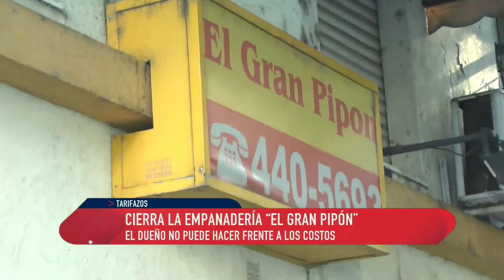Cierre de "El gran Pipón" Gastronómicos en alerta por la suba de tarifas y alquileres.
EL DUEÑO NO PUEDE HACER FRENTE A LOS COSTOS

TARIFAS Y ALQUILERES UN COMBO FULMINANTE
CARLOS MALIANO - AEGHAR

Lamentaron el cierre del Gran Pipón. Tarifas, costos, caída del consumo. No hay cierres de comercios sino cambio de manos permanente de comercios gastronómicos. La provincia no da respuestas. Alrededor del 40%" de los ingresos se va en pago de impuestos y a eso se suman otros grandes gastos como los servicios y el alquiler